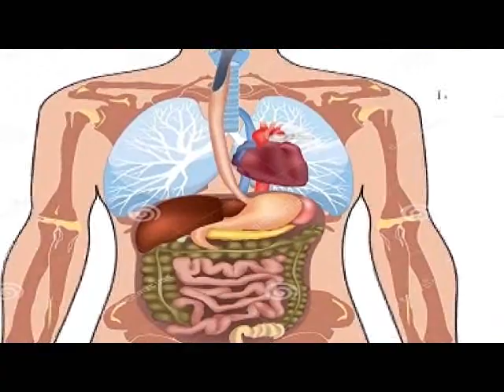সরিষা কখন বেশি খাবেন। সরিষা বক্ষবেদীর মহা ওষুধ। ডা. আলমগীর মতির গুরুত্বপূর্ণ স্বাস্থ্যতত্ত্ব